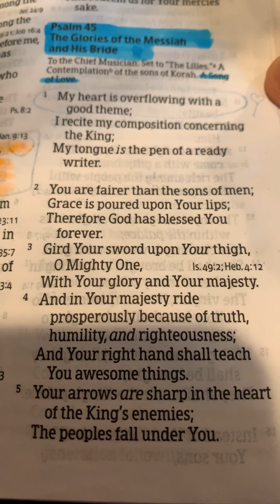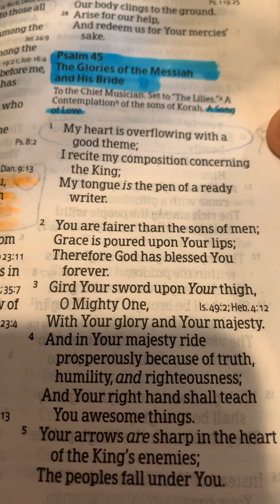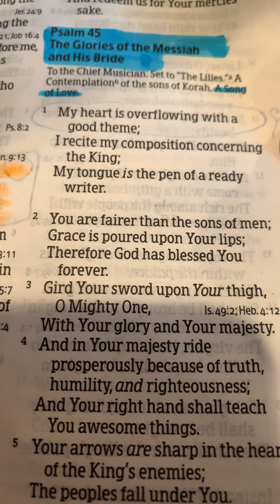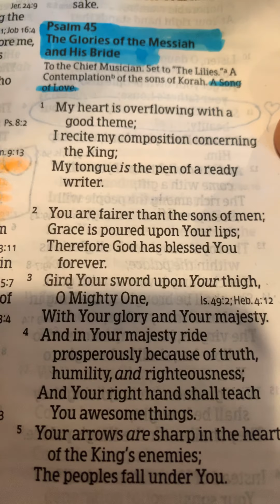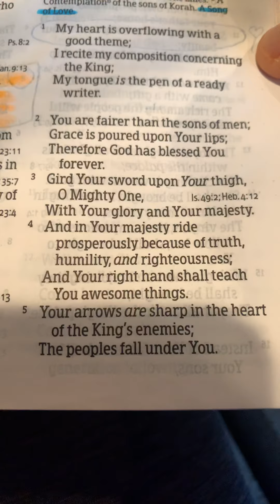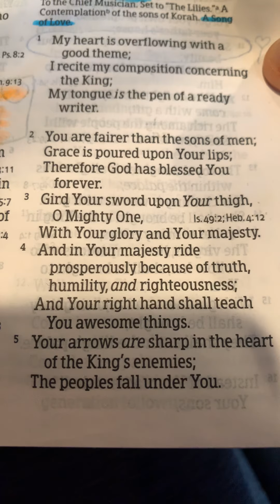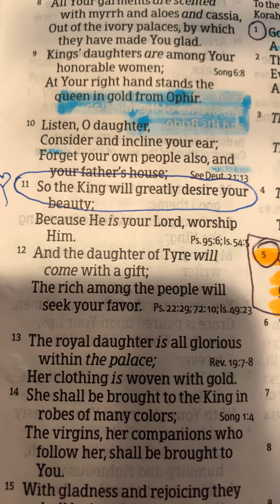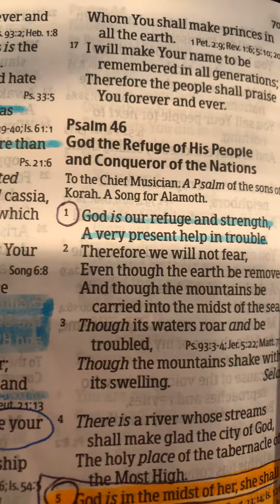More confirmation this morning from the Holy Spirit !! Hallelujah praise Jesus !!! Psalm 45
The Glories of the Messiah and His bride !! 🙏🏽🙏🏻👑👑👑❤️💕♥️🌸😇🌟